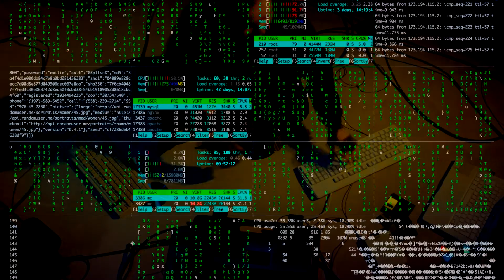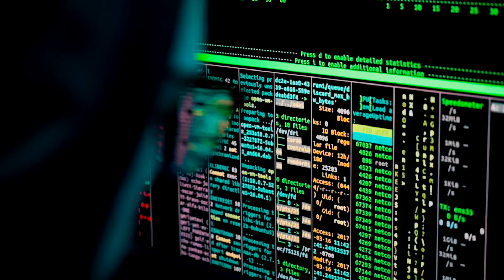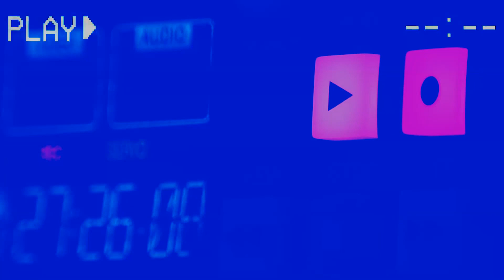The Marked: An SCP Series - Season 2 Trailer - RIFT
Lost in an ocean of their own agony, the group (Aldrich Chry  and Frank Lee) broke apart, their old jobs were SCP Foundation readings designed to help C-Class better join into the foundation and help them conform to the new social norm they may be sent to.

This Story begins after 4 Years of being Marked for death by the Foundation for unknown purposes.

What becomes of them, however, changes the course of their fate forever.

Welcome to THE MARKED: An SCP Series.
A Nyxia Entertainment LLC Production

The Marked: An SCP Series Voice Actors:
Loz

Video Voice Actors
Find all these voice actors live on Twitch!
Losercuter
ThePanopticon_ENVT
Yukanine
Smashed_Taters

Support Us!

Stock Video Trailer